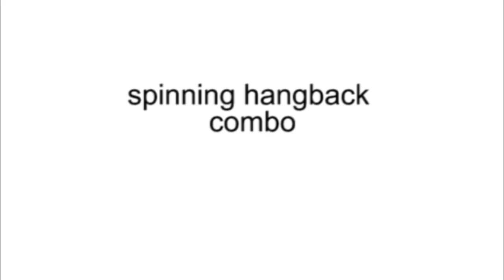hangback combo on spinning pole (intermediate/advanced trick)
A pretty combo, derived from various others I have seen.  I wanted to emphasise keeping the head down low whilst transitioning from the hangback into the side split position, making use of my beloved forearm brace!

For those of you that have asked:

My favourite pole for home use is 45mm stainless steel, with static & spinning modes.  Your climate and skin type may affect what pole surface works best for you though, so try different finishes at local pole schools before buying if you can.

My favourite grip aid is Dry Hands, which grips without compromising the fluidity of slides and static pole spins, and doesn't leave skin feeling too chalky (eww).  Avoid using grip aids frequently during training for maximum benefit when showtime comes :)

My diet: mostly paleo, since 2012.

My supplements: vitamin D, krill oil, magnesium and collagen.  I recommend iHerb.com for keen prices with frequent further discounts

Purchasing via any above links may shower me with dollars!  At no added expense to you :)